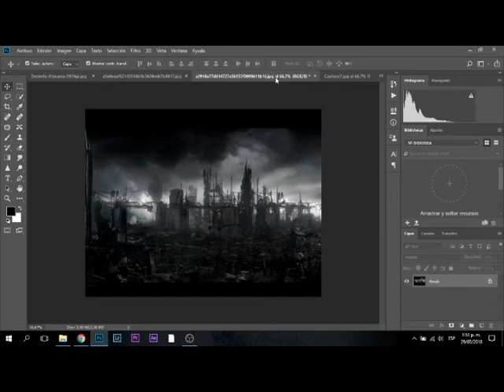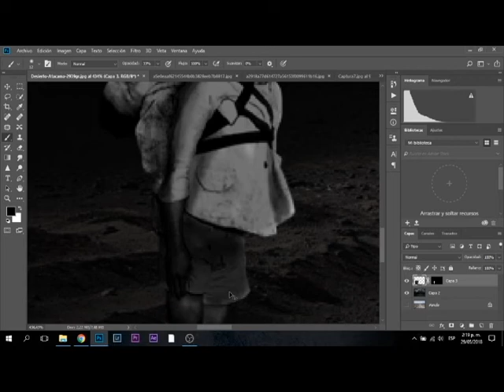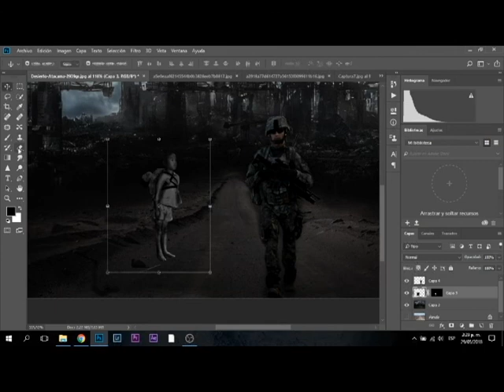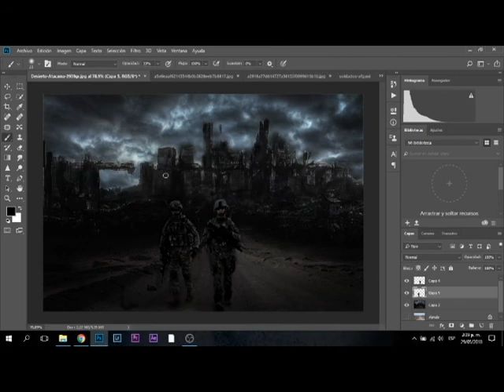TRABAJO FINAL // RETOQUE FOTOGRAFICO // U. SANTO TOMAS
En este vídeo muestro el proceso para hacer un montaje pos apocalíptico como trabajo final de la materia retoque fotográfico.